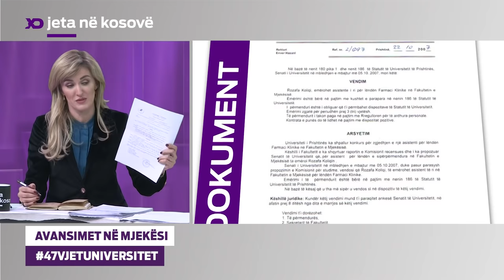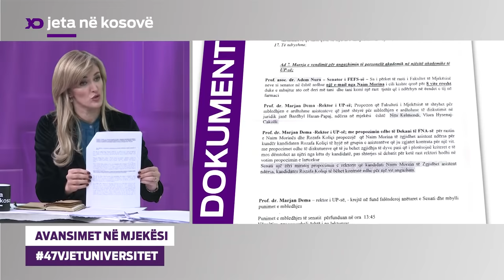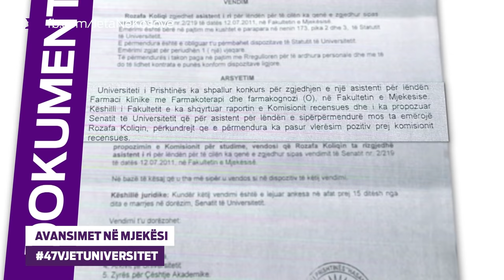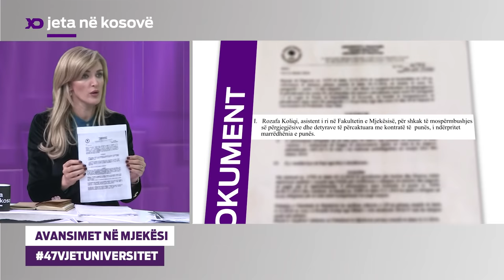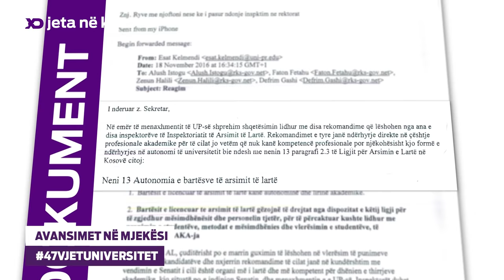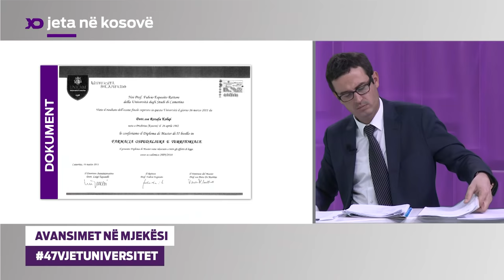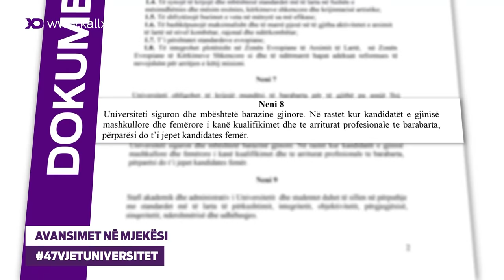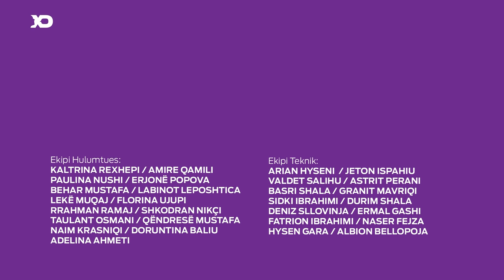Emisioni Jeta në Kosovë: Avansimet në Mjekësi 02/03/2017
Hulumtimi sjell rrëfimin e kallxueses, Rozafë Koliqi, doktor shkence në Farmaci Klinike, e cila nuk ka lënë derë institucionale pa kërkuar të drejtën e saj që i është mohuar nga Senati i Universiteti të Prishtinës.

E vetmja specialiste e Farmacisë Klinike në Kosovë, Rozafë Koliqi, tregon për shkeljet që ka bërë Rektorati i Universiteti të Prishtinës duke zgjedhur për asistent Naim Morinën edhe pse ajo i kishte përmbushur kriteret e Statutit të UP-së.

Në këtë hulumtim tregohet se si fitohen pozitat në Fakultetin e Mjekësisë nga kandidati Naim Morina i cili  ka pranuar se ka drekuar me njerëz me ndikim në UP para se të zgjidhet asistent në lëndën Farmaci Klinike.

Hulumtimi sjell edhe dokumente e fakte të nënshkruara nga Rektori i UP-së, Marjan Dema, për të cilat Policia e Kosovës ka nisur hetime.

Po ashtu dokumentohen edhe shkeljet e tjera të konkursit për Mjekësisë për të cilat ka vendime nga Inspektorati i Arsimit.

Rozafa Koliqi, Halim Islami, Naim Morina, Adem Nura, Suzana Manxhuka-Kerliu, Naser Sahiti, Nebih Behluli